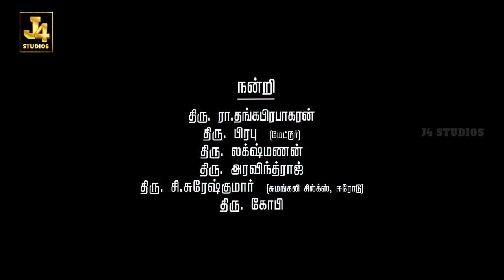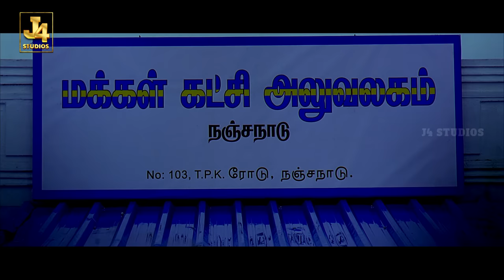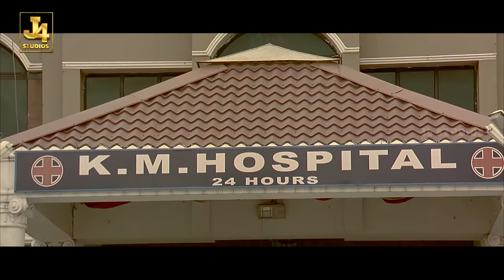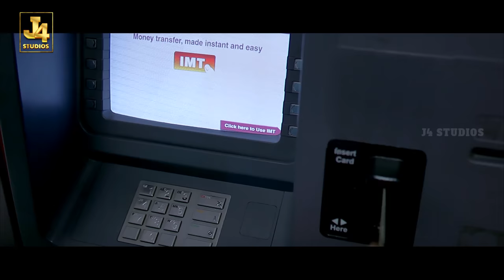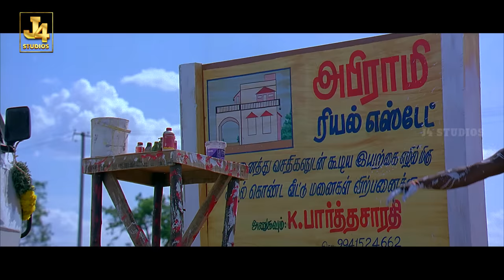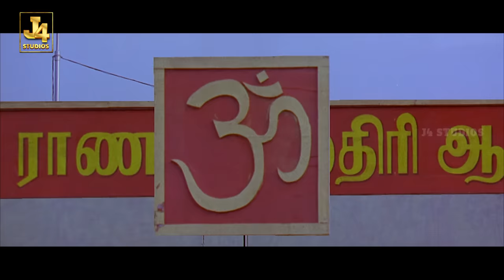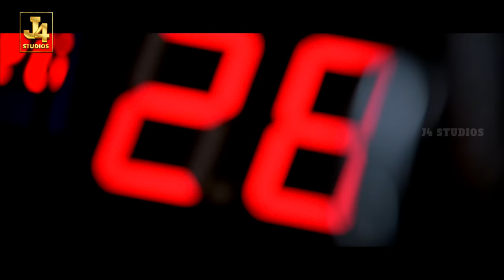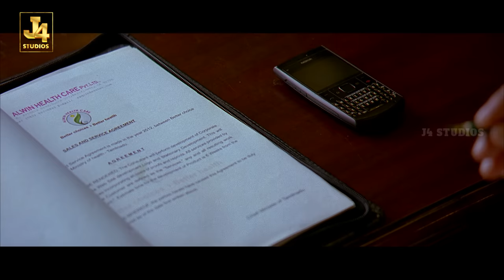Alex Pandian Full Movie In 4K - Karthi | Anushka | Santhanam | DSP | Manobala | J4Studios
Alex Pandian is a 2013 action comedy film written and directed by Suraj that features Karthi and Anushka Shetty, with Karthi in the title role, while Santhanam, Milind Soman, Suman, Prathap Pothen and Nikita Thukral among others play pivotal supporting roles. Devi Sri Prasad composed the music.

Cast
Karthi as Alex Pandian
Anushka Shetty as Divya
Santhanam as Kaalayan
Milind Soman as Alvin Martin
Suman as Dr. GKM
Visu as Chief Minister
Prathap Pothen as Radhakrishnan (CM's secretary)
Mahadevan as Swamiji
Nikita Thukral as Gayathri, Kaalayan's elder sister
Akanksha Puri as Divya, Kaalayan's middle sister
Sanusha as Sneha, Kaalayan's younger sister
Manobala as Captain Divakaran
Saravanan as Parthiban
Aryan as Rowdy
Renuka as Rani
Vaiyapuri as Nandu
Lollu Sabha Manohar as Saani Urundai
Santhana Bharathi
Rajkapoor
Vichu Vishwanath